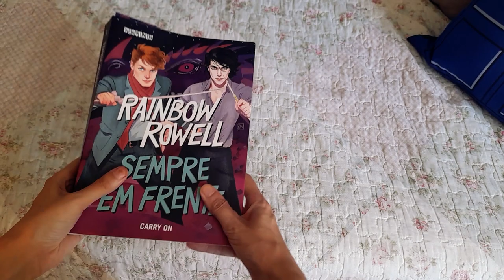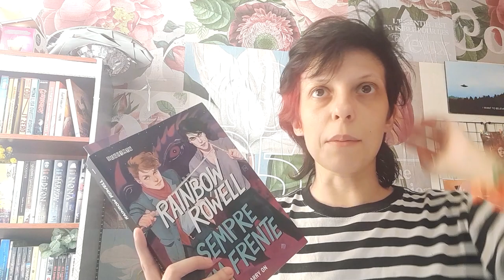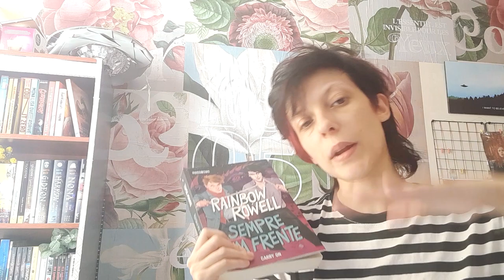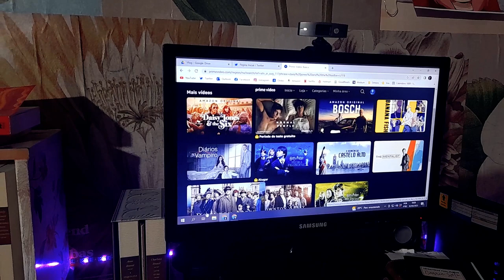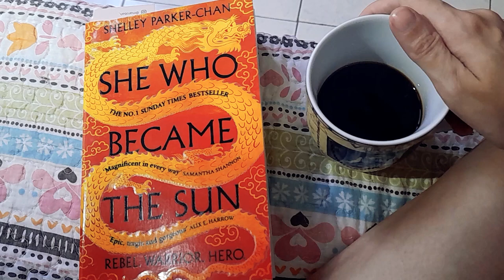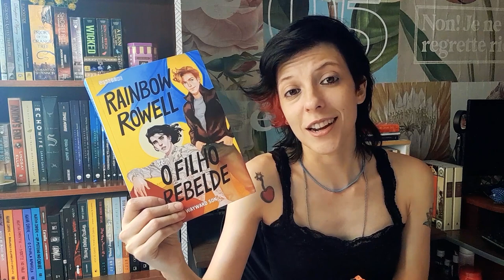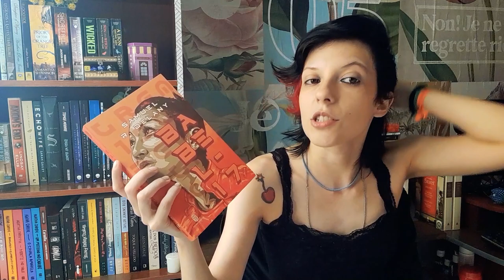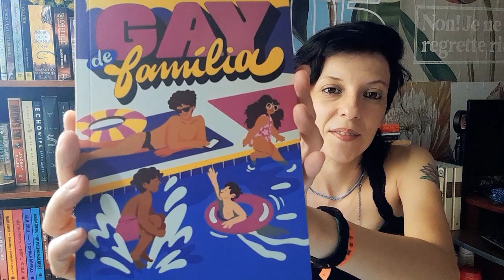Lendo Simon Snow, um bloco de carnaval e quebrando um desafio | VLOG de leitura e rotina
E aí gente, tudo bem? Nesse vlog de leitura (e aleatoriedades) conto um pouco da minha experiência com um livro que já foi (e ainda é) um enorme sucesso que é a trilogia de Simon Snow. Li o primeiro livro e contei tudo pra vocês. Ah, também fui num bloco de carnaval e falei um monte de coisa aleatória. Talvez eu tenha comprado livros, será? Fica até o final e descubra! haha

Banca/Sebo do Vascaíno da 28 de Setembro, citado no video fica na altura da Caixa Econômica no Boulevard 28 de Setembro (a segunda CEF, no meio do boulevard). Ele vende livros usados muito bem conservados, com um acervo bem impressionante. Livros raros e até importados, preços variados entre 10 e 15 reais.

Vinheta por: @deborahruizart  (instagram)

Por hoje é só! Eu sou a Ana Luíza Temponi, tenho 31 anos, formada como atriz, mas hoje meu foco se voltou para a escrita e em criar conteúdo literário na internet.